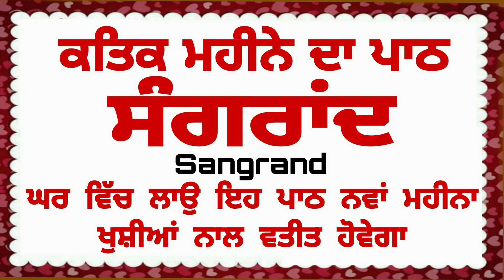ਘਰ ਵਿੱਚ ਲਾਉ ਇਹ ਪਾਠ ਨਵਾਂ ਮਹੀਨਾਂ ਖੁਸ਼ੀਆਂ ਨਾਲ ਵਤੀਤ ਹੋਵੇਗਾ _ ਕਤਿਕ ਮਹੀਨੇ ਦੀ ਸੰਗਰਾਂਦ - kattak di sangrand